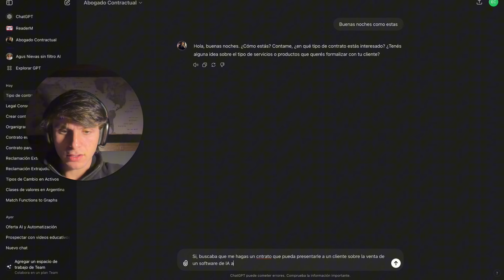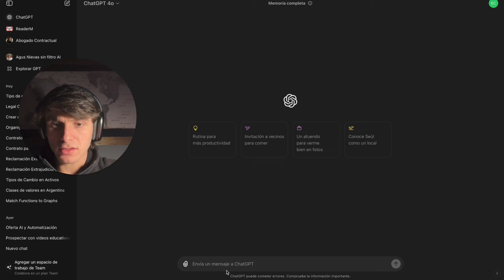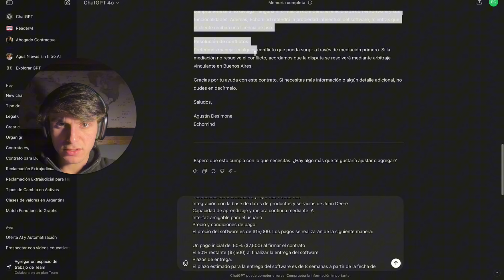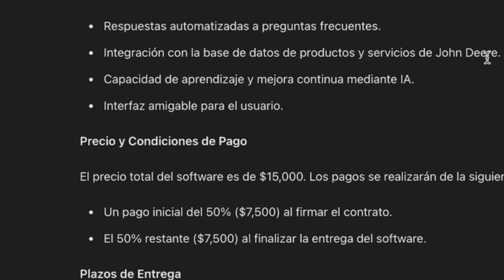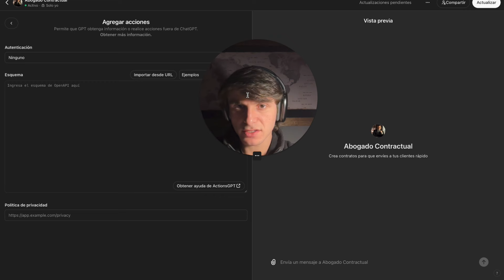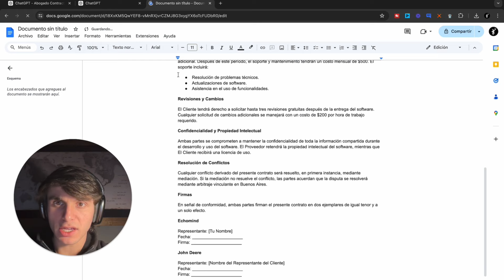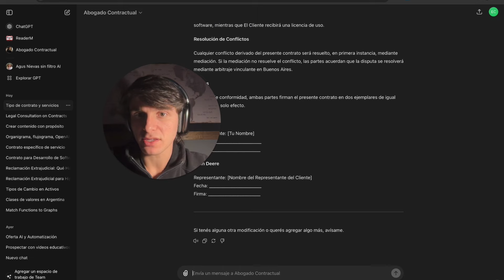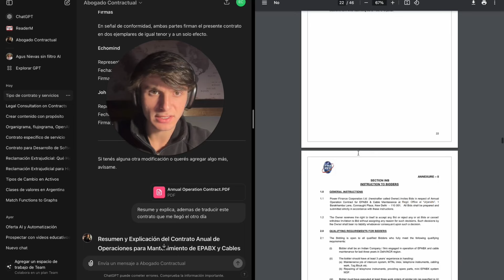REEMPLACÉ A Los ABOGADOS Con Inteligencia Artificial: GPT de Derecho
En este vídeo te voy a mostrar cómo usé la inteligencia artificial para reemplazar a los abogados o al menos una parte. Con ChatGPT y los GPTs de OpenAI, podemos obtener asesoramiento legal básico, entender términos legales complicados y generar documentos legales (contratos por ejemplo). Pero siendo sincero, aún no reemplazan dicho oficio, pueden ofrecerte una muy buena guía y ayuda de todos modos.

Te dejo por otra parte una playlist de desarrollo AI no code para que comiences a crear tus propios ChatGPTs, Agentes AI, Automatizaciones y demás

Mis links 🔗

Sobre mí 🙌🏽
Hola, me llamo Agustín Desimone y soy un entusiasta de los procesos y oportunidades que traen consigo los sistemas de inteligencia artificial.

En este canal busco documentar mi día a día tanto en lo marca empresarial como personal, además de enseñar y compartir conocimiento para que los demás aprendan tanto sobre cómo usar la IA por ellos mismos como también para mejorar sus vidas.

Marcas de tiempo
00:00 - Cómo se me ocurrió hacer esto
01:03 - Qué hace este GPT?
06:08 - Contrato hecho con Inteligencia Artificial
06:45 - DISCLAIMER
07:16 - Demás posibilidades
08:39 - Resumen
09:27 - Outro e IMPORTANTE